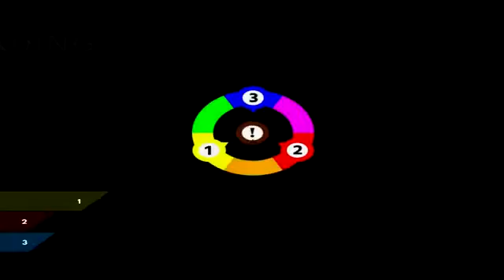Gameplay : Chromagun [HD]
chromagun